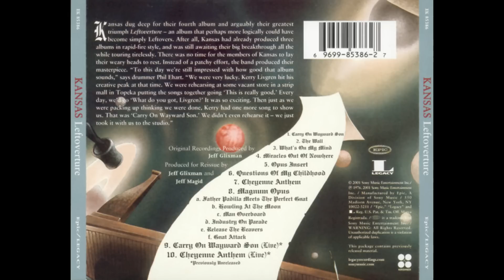Kansas_._Leftoverture (1976)(Full Album)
Leftoverture is the fourth studio album by American rock band Kansas, released in 1976.

Canción
Carry On Wayward Son (Remix)
Artista
Kansas
Compositores
Kerry Livgren
SME (en nombre de Epic/Legacy); UNIAO BRASILEIRA DE EDITORAS DE MUSICA - UBEM, LatinAutor - SonyATV, Sony Music Publishing, CMRRA, SOLAR Music Rights Management, LatinAutorPerf y 13 sociedades de derechos musicales

Canción
The Wall (Remix)
Artista
Kansas
SME (en nombre de Epic/Legacy); LatinAutorPerf, PEDL, CMRRA, SOLAR Music Rights Management, UNIAO BRASILEIRA DE EDITORAS DE MUSICA - UBEM, LatinAutor - SonyATV, Sony Music Publishing y 9 sociedades de derechos musicales

Canción
What's On My Mind
Artista
Kansas
SME (en nombre de Epic); LatinAutor - SonyATV, UNIAO BRASILEIRA DE EDITORAS DE MUSICA - UBEM, PEDL, LatinAutorPerf, Sony Music Publishing y 6 sociedades de derechos musicales

Canción
Miracles out of Nowhere
Artista
Kansas
SME (en nombre de Epic); PEDL, Sony Music Publishing, LatinAutor - SonyATV, LatinAutorPerf, UNIAO BRASILEIRA DE EDITORAS DE MUSICA - UBEM, CMRRA y 8 sociedades de derechos musicales

Canción
Opus Insert
Artista
Kansas
Compositores
Steve Walsh, Kerry Livgren
SME (en nombre de Epic); CMRRA, LatinAutorPerf, PEDL, Sony Music Publishing, SOLAR Music Rights Management y 7 sociedades de derechos musicales

Canción
Questions of My Childhood
Artista
Kansas
SME (en nombre de Epic); CMRRA, Sony Music Publishing, SOLAR Music Rights Management, PEDL, LatinAutorPerf y 7 sociedades de derechos
musicales

Canción
Cheyenne Anthem
Artista
Kansas
SME (en nombre de Epic); UNIAO BRASILEIRA DE EDITORAS DE MUSICA - UBEM, SOLAR Music Rights Management, Sony Music Publishing, PEDL, LatinAutor - SonyATV, CMRRA, LatinAutorPerf y 9 sociedades de derechos musicales

Canción
Magnum Opus: Father Padilla Meets the Perfect Gnat / Howling at the Moon / Man Overboard / Industry on Parade / Release the Beavers / Gnat Attack
Artista
Kansas
Compositores
Kerry Livgren, Robby Steinhardt, Dave Hope, Richard Williams, Phil Ehart, Steve Walsh
SME (en nombre de Epic); SOLAR Music Rights Management, LatinAutorPerf, UNIAO BRASILEIRA DE EDITORAS DE MUSICA - UBEM, Sony Music Publishing, LatinAutor - SonyATV y 6 sociedades de derechos musicales